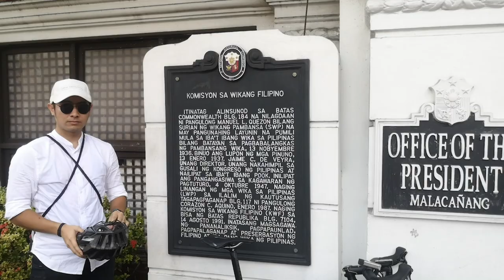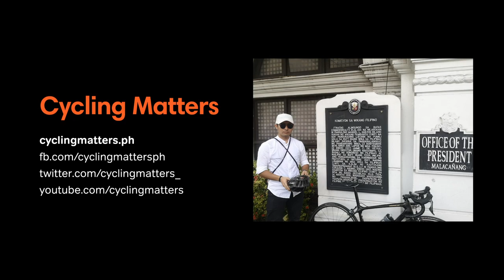Bike Commute Challenge: The Panelo Route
Last Friday, Presidential Spokesperson Salvador "Sal" Panelo accepted the challenge to commute from Marikina to Malacañang Palace. He spent almost four hours and arrived late for work after suggesting a few days prior that Filipinos should "leave early" in order to get to work on time.

This morning, we set out at 5:30 am to try his commute route—but this time using the machines we love the most: our bikes. Watch the video below to see how it's like to commute by bike from Concepcion Uno, Marikina to Malacañang Palace in Manila.

RIDE STATS

Moving time:
1 hour 15 minutes

Total distance:
16 km
(Concepcion Uno, Marikina to Malacañang, Manila)

Average speed:
10-14 kph
(range of average speeds of five cyclists riding together within a span of 50 meters)

Temperature:
18-26 °C 🌥

Calories burned:
466 Cal

What is Cycling Matters?

Producers:
Jan-Daniel S. Belmonte
Joi Filart
King Filart
Brian Paul Giron
Karen Sison
Hidde van der Wall

Special thanks to:
Pinoy Bikepacker and Ronx Ronquillo